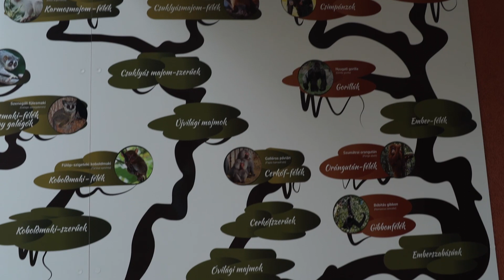Átadták a felújított csimpánz házat és kifutót a győri állatkertben